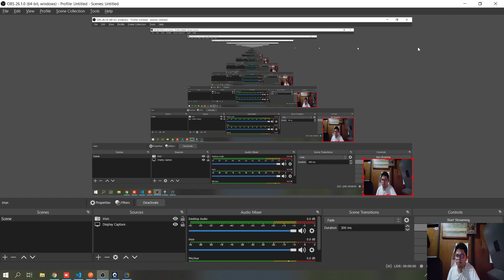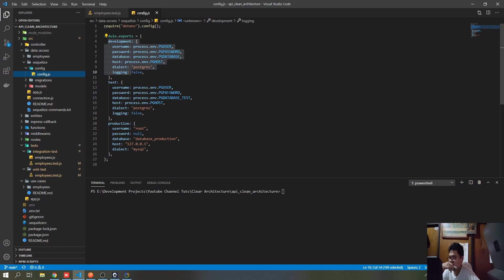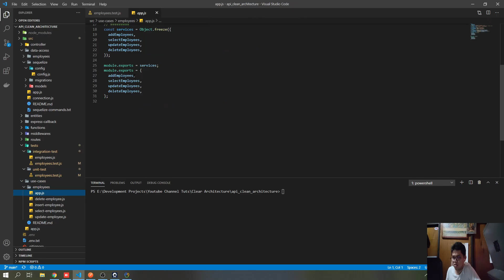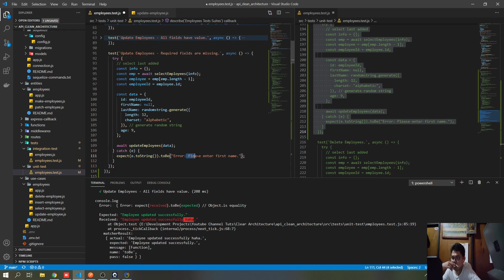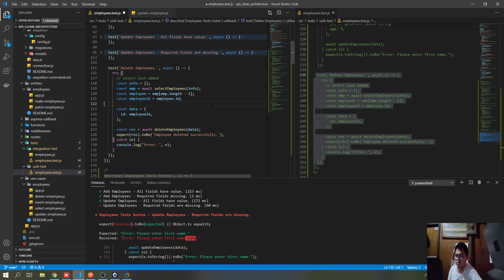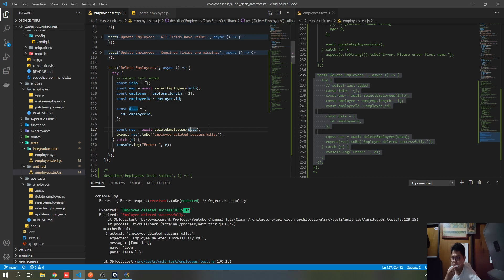NodeJS API Unit Testing - Jest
From our previous tutorial the Clean Architecture, we will be making a unit test for our API.